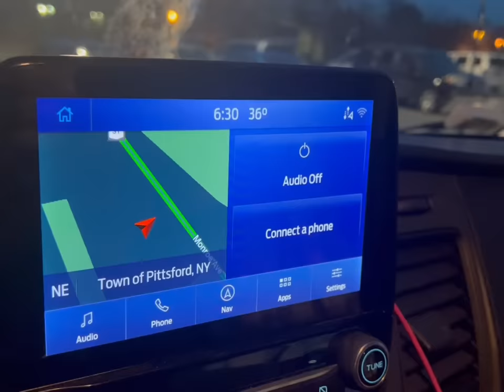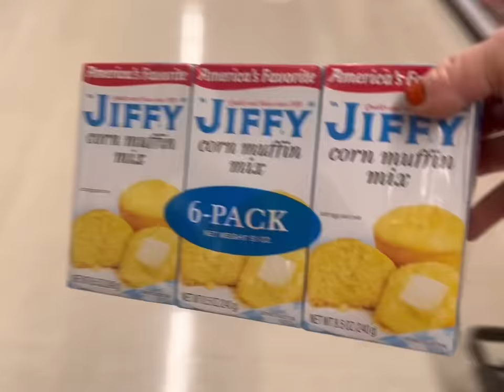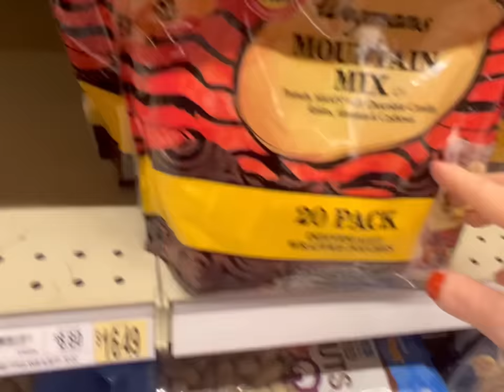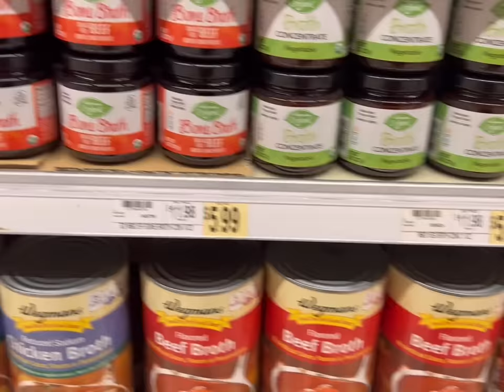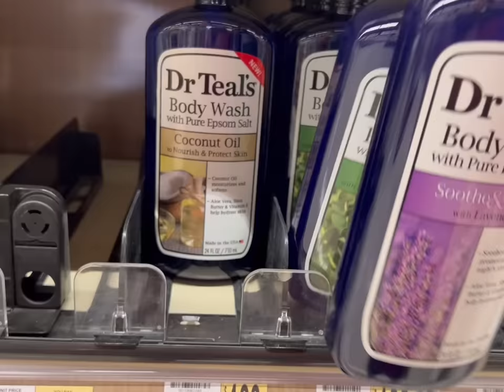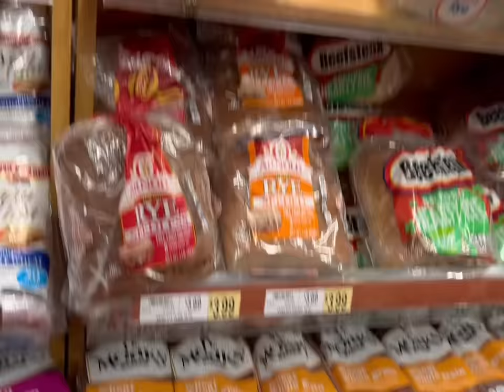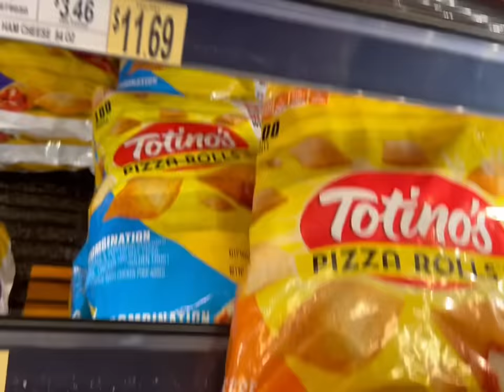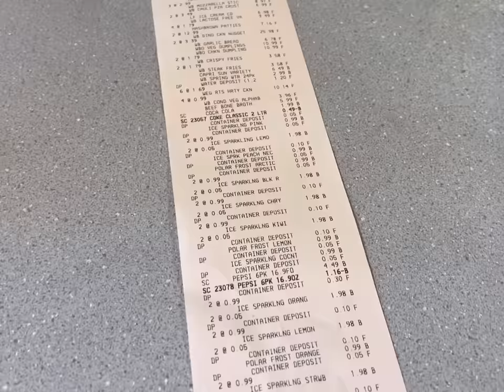FAMILY OF 12 WEEKLY GROCERIES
Come grocery shopping with me for our Family of 12!

Josh-43
Alicia-41
Alex-16
James-15
Patrick-13
Bree-11
Zoey-9
Dash-8
Jordan-7
Jason-7
Bodhi-5
Harlee-3

Dougherty
USA

🧡You Belong